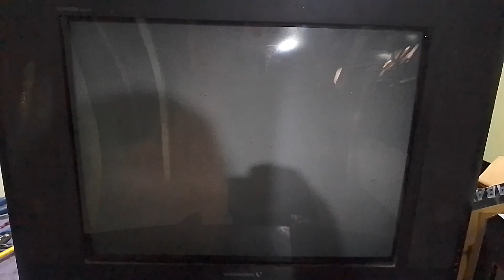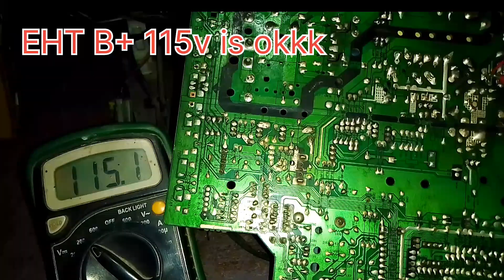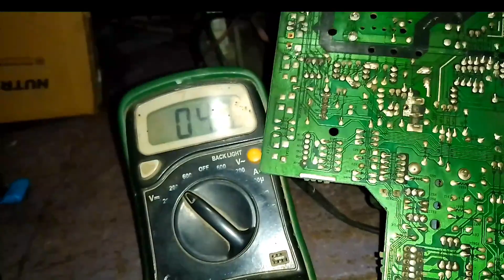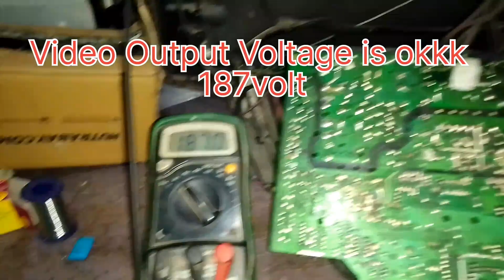Videocon Ultra Slim Tv Sound Ok No Picture,ultra slim tv horizontal problem⚡⚡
videocon ultra slim tv horizontal problem

videocon ultra slim tv Sound ok No Picture

ultra slim crt tv repair